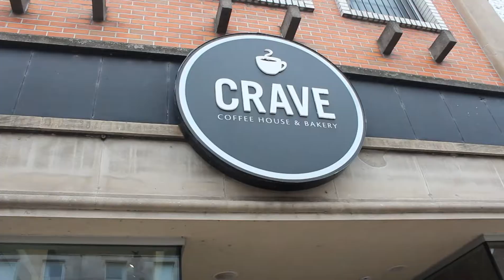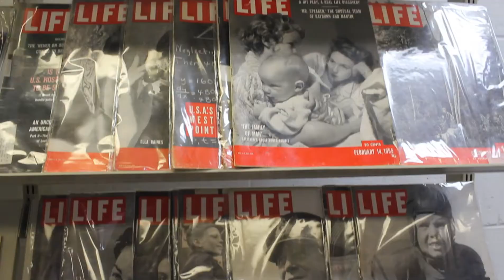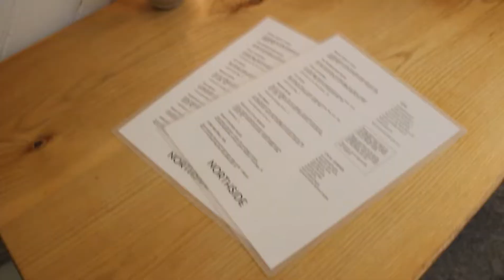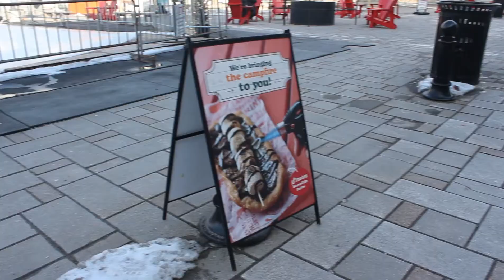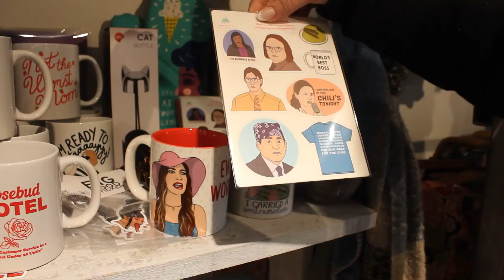VLOG: kalli came to visit, exploring shops + cafes!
This vlog was a little short and all over the place, but I have a bunch of planned out videos coming soon! :)

personal account - @brianna.leigh.ford
cake portfolio - @breezeycakes